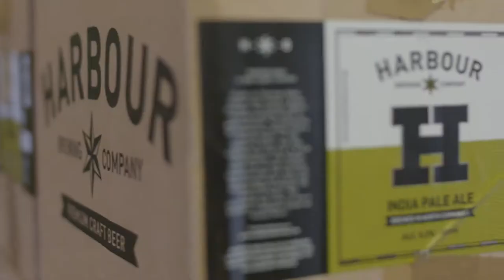HARBOUR BREWING COMPANY VIDEO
Corporate video for Harbour, showing a day in the life and telling their brand story video.